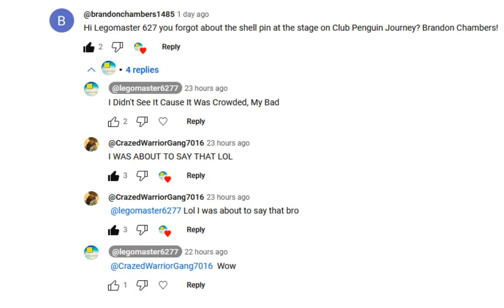Club Penguin Journey: Mermaid Shell Pin! :D August 20,2024!